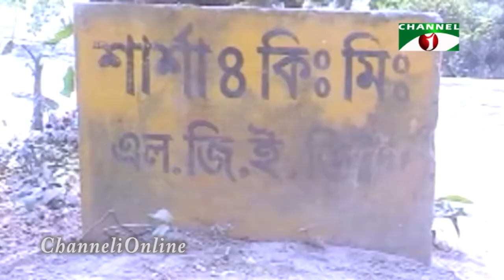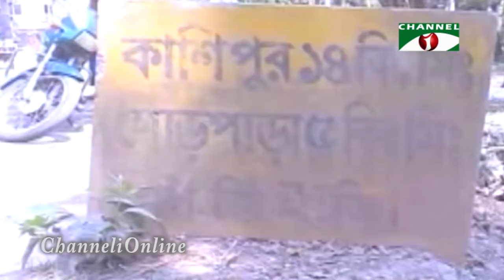শার্শা উপজেলা-গ্রামীণ সড়কের বেহাল দশা